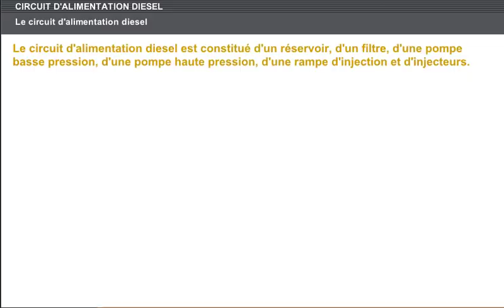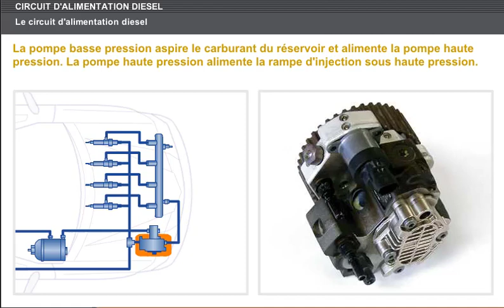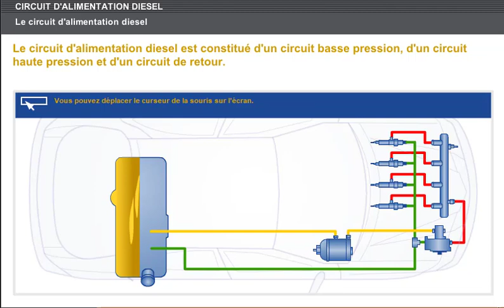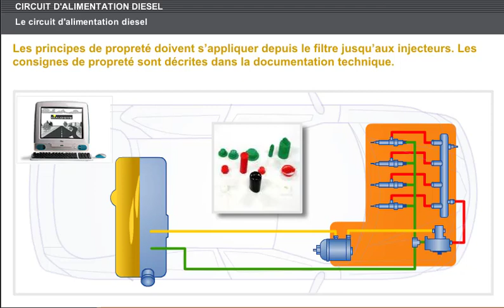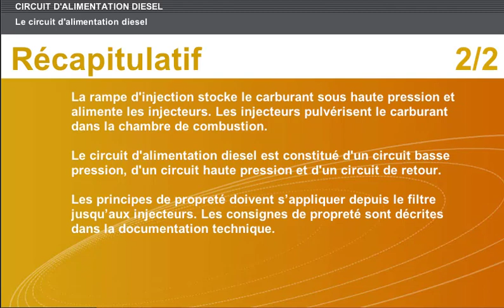A 21 circuit d'alimentation diesel